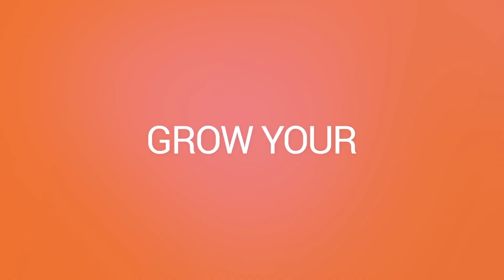Do Politics Belong In Your Retail Store?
In today’s Real Retail TV episode, we dive into a hot topic: Should retail entrepreneurs voice their political views or stay quiet during these divisive times? It’s a crucial discussion for anyone in the retail business, and I’m excited to share my thoughts with you.

P.S. The Retail Success Summit is just around the corner! If you haven’t registered yet, there’s still time. This year’s event is shaping up to be our best ever, with fresh speakers, panels on hot topics like AI, and so much more! Can’t wait to see you in Grand Rapids, MI, on July 29th and 30th!

00:11- Retail Success Summit
01:40- Politics In Retail
03:16- Supporting A Broad Customer Base